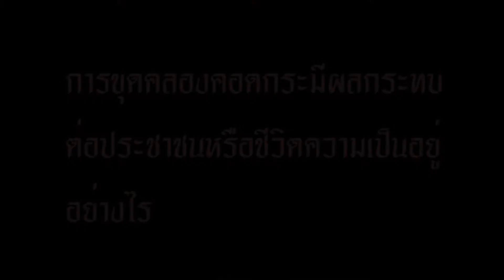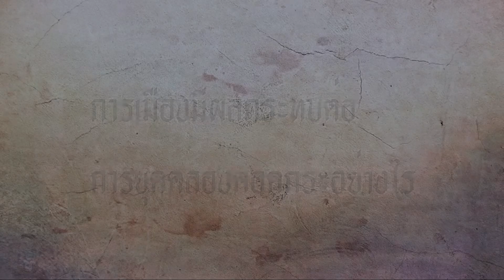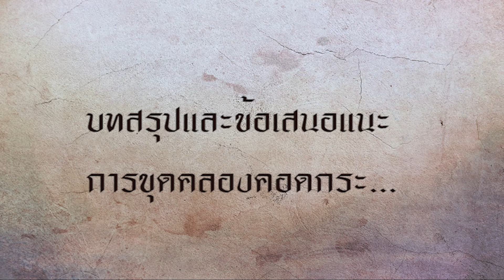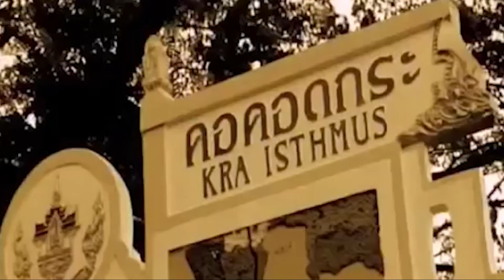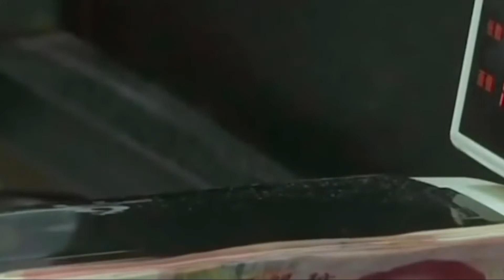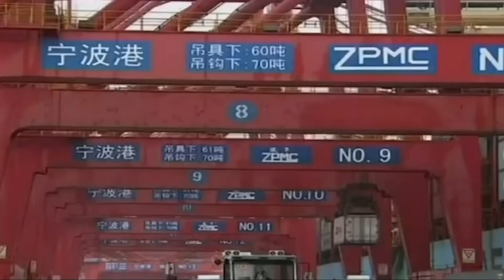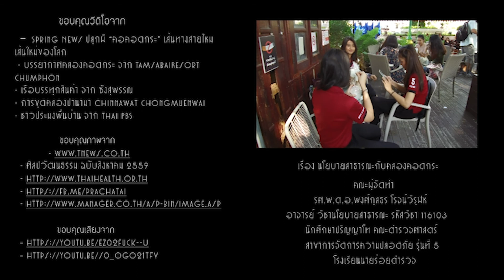คลองคอดกระ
วิดีโอนี้เป็นส่วนหนึ่งของรายวิชานโยบายสาธารณะ
และเป็นเนื้อหาเพียงบางส่วน ผิดพลาดประการใดขออภัยมา ณ ที่นี้